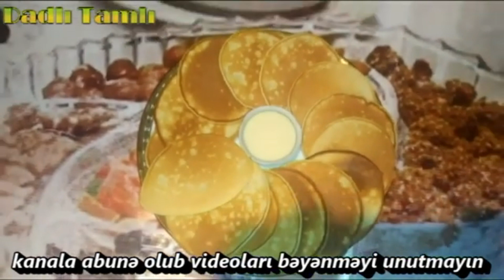öz üsulumnan dadlı ləzzətli pankek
Dəyərli izləyicilər başqa üsulla pankek hazırlama dadlı zəzzətli
Bizim kanala dəstək olmağ üçün kanalımıza abunə olub videolarımızı bəyənməyi və video ilə bağlı şərh bölümündə öz fikirlərinizi yazmağınızı xaiş edirik
Diqqətinizə görə təşəkkür edirik!!!
Dəyərli izləyicilər Digər PlayListdən Yemək reseptlərinə daxil olub ləzzətli yemək reseptləri ilə faydalana bilərsiniz daxil olun baxın